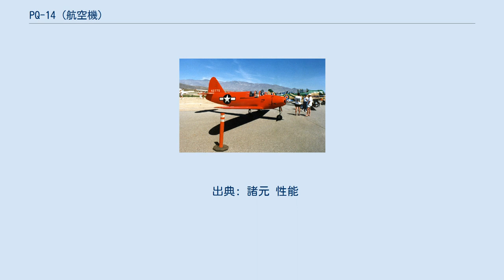PQ-14 (航空機)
PQ-14 PQ-14は、1940年にアメリカ陸軍航空隊が要求した対空砲兵員の訓練に使用する無線操縦標的機である。
標的機として使用された最初の一連の機体はカルヴァー カデットの軍用無人標的機型PQ-8を改造したもので、これが後に第二次世界大戦とそれ以降に使用されたPQ-14シリーズに繋がった。
 カルヴァー・エアクラフト社は陸軍がPQ-8として購入した民間向けのカデット LFAの改造機を提案した。
PQ-8の成功は"NRD"の開発へと進み、1機のPQ-8が新しい構成へと改装されてアメリカ陸軍航空軍（USAAF）によりXPQ-14として試験にかけられた。
PQ-8よりも大型化して高速となったPQ-14も引き込み式降着装置を持ち、胴体、主翼、機体尾部が合板製応力外皮の機体であった。
 この試作機の後に実用試験機のYPQ-14Aが続き、合計で1,348機の量産型PQ-14Aが生産された。
量産型の内1,198機はアメリカ海軍に移譲されてTD2C-1と命名されたが、「ターキー」（Turkey、七面鳥）という明らかに冴えないあだ名をつけられた。
 多少重量の重い派生型のYPQ-14Bは、PQ-14Bへ移行されるまでに合計25機が生産され、合計594機のPQ-14BがUSAAFで標的機として就役した。
1機のPQ-14BがエンジンをO-300-9に換装されてXPQ-14Cとなった。
第二次世界大戦後にカルヴァー社は自社のカルヴァー モデルV小型機を基にしたXPQ-15を開発したが、1946年に同社が破産するまでに僅か4機が納入されただけであった。
 アメリカ海軍のTD2C-1（1945年頃） カリフォルニア州、ボレゴスプリングス空港に置かれた払い下げのPQ-14。
1991年4月6日の撮影。
 XPQ-14は1942年に初飛行を行い、間もなく訓練部隊に領収され始められるようになった。
この機体は無人で無線操縦により飛行させられたが、フェリー飛行時には基本的な操縦用計器盤を装着されて、パラシュートを座席としたパイロットの手で飛行された。
素直で容易な操縦性向を持つこの機体は朱色という標的用の塗装がされていたが、実運用上は銀色か赤色に塗装された。
パイロットが搭乗しない場合はビーチ C-45等の「母機」から操縦された。
機体寿命は短かったが本機は良く働き、そのフランクリン製エンジンは「トラブル・フリー」という評価を得た。
 カルヴァー社製標的機のほとんどは陸軍の対空機銃手により「空中で撃墜」されたが、1ダースかそれ以上の機体が生き残り、1950年以降に軍需放出品として売却された。
娯楽用の航空機として使用されるようになると新しい所有者はこの機体の活発な飛行特性に気付いた。
 カリフォルニア州チノのプレーンズ・オブ・フェーム博物館には飛行可能な状態で1機が保管され、別の1機が国立アメリカ空軍博物館に収蔵されている。
1970年代に航空ショーで飛行していたN5526Aは耐空証明を有して飛行した最後の機体であり、アイオワ州ブレイクスバーグにある（Airpower Museum）に展示されている。
 出典: 諸元 性能